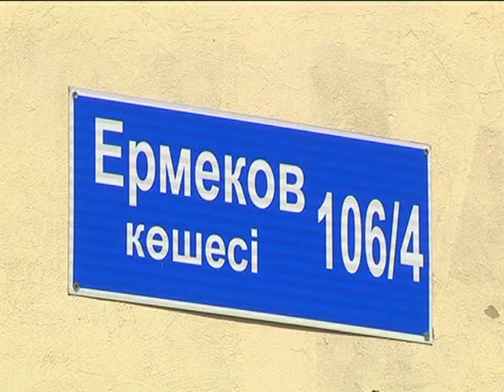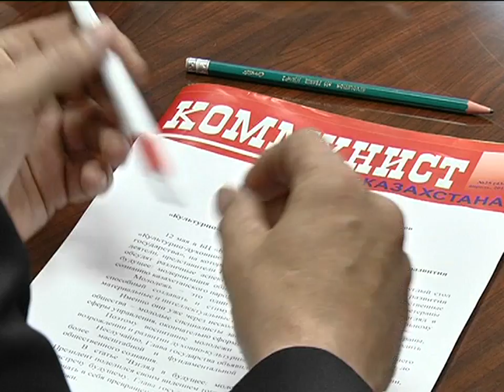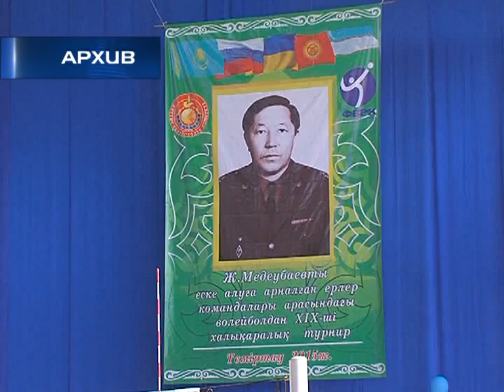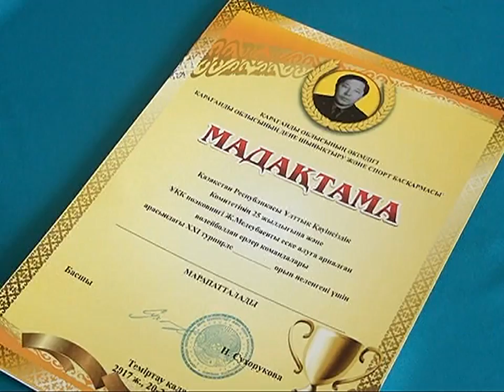16/05/2017 - Новости канала Первый Карагандинский